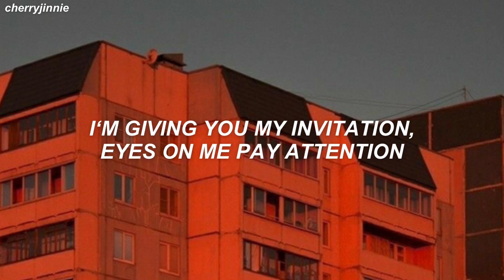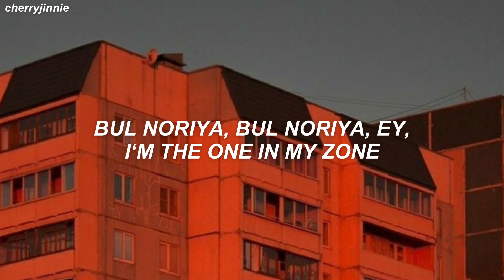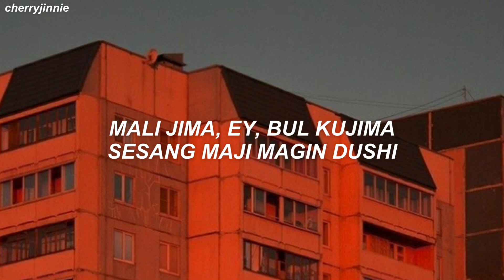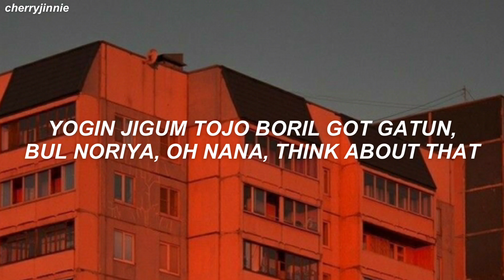ATEEZ (에이티즈) - 'Fireworks (I'm The One) (불놀이야)' Easy Lyrics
ateez i'm the one
ateez fireworks
ateez fireworks audio
ateez fireworks lyrics
ateez fireworks line distribution
ateez i'm the one lyrics
ateez i'm the one color coded lyrics
ateez i'm the one audio
ateez i'm the one live
ateez i'm the one concert
ateez i'm the one music video
ateez i'm the one mv
ateez i'm the one teaser
ateez i'm the one line distribution
ateez i'm the one cover
ateez i'm the one reaction
ateez i'm the one easy lyrics
ateez lyrics
ateez fireworks
ateez fireworks lyrics
ateez the leaders lyrics
ateez time of love lyrics
ateez take me home lyrics
ateez celebrate lyrics
ateez take me home english version lyrics
ateez i'm the one heat topping version lyrics
에이티즈
ATEEZ
I'm The One
에이티즈 I'm The One
에이티즈 I'm The One 가사
에이티즈 I'm The One Lyrics
ATEEZ I'm The One 가사
ATEEZ I'm The One SHOWCASE
ATEEZ I'm The One 뮤비
I'm The One lyrics
I'm The One 가사
ATEEZ I'm The One karaoke
ATEEZ I'm The One instrumental
ATEEZ I'm The One inst
I'm The One 노래방
I'm The One 뮤비
불놀이야
에이티즈 불놀이야
불놀이야 가사
에이티즈 불놀이야 가사
ATEEZ 불놀이야 가사
ATEEZ 불놀이야
ATEEZ 불놀이야 lyrics
ateez comeback
KQ
ateez fireworks lyrics